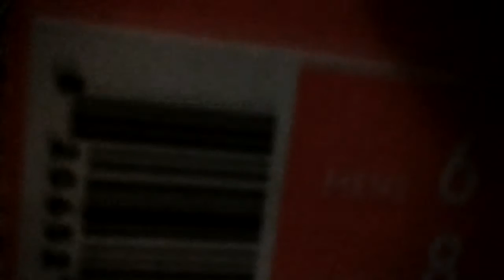Unboxing superfly soccer cleats amazing